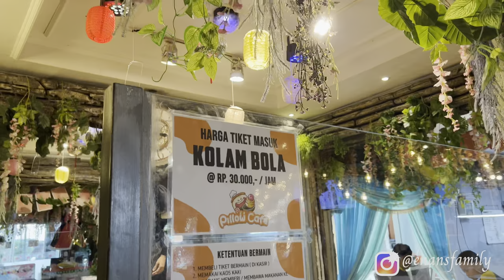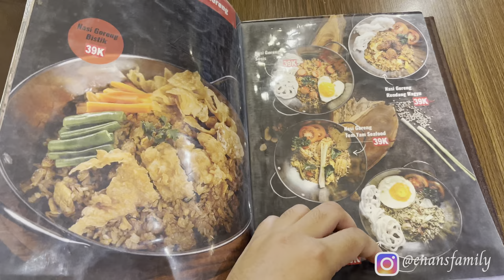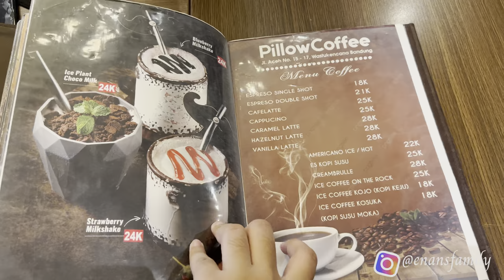PILLOW CAKE CAFE BANDUNG||CAFE DI TENGAH KOTA DENGAN FASILITAS PLAYGROUND UNTUK ANAK||ENANS FAMILY1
Bismillah

Hai hai.. Apa kabar semuanya? semoga dalam keadaan yg sehat dan selalu dalam lindungan Allah SWT. Allahuma aamiin

Umma sering merasa ingin keluar rumah sekedar untuk cari angin dan jajan makanan, tapi suka dilema karena gak mau rugi juga karena sekarang sudah punya buntut, jadi kalo bisa keluar rumah tapi tetep bikin si kecil happy.

Kalo lagi pulang ke Bandung suka males untuk keluar rumah, tapi kali ini mau ajakkin kalian jalan-jalan ke sebuah cafe sekaligus playground yg kids friendly banget. Lokasinya juga ada di pusat kota dekat dengan balai kota Bandung atau patokkannya belakang masjid Al Ukhuwah.

Pillow Cake Cafe Bandung beralamat di Jl. Aceh No.15, Babakan Ciamis, Kec. Sumur Bandung, Kota Bandung, Jawa Barat 40117

Jam Oprasional buka setiap hari
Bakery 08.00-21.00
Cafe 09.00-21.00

Selain bisa kongkow dengan kawan-kawan, sikecil juga bisa tetep happy bermain disebelahnya juga terdapat toko oleh-olehnya juga loh.

Untuk tema cafenya ada fairytale, tema pantai dan juga dalam laut(under the sea). Untuk wahana permainan anaknya ada kolam bola, mini playground dan kolam renang.

Setelah video ini kita juga mau riview cabang dari cafe ini yg lebih luas dan memiliki tema serta area permainan yg asik banget. Nantikan videonya ya

Untuk informasi terbaru dan terupadate kalian juga bisa follow instagram dan tiktoknya @enansfamily

Semoga kita semua selalu diberikan kesehatan, serta keberkahan. Allahuma aamiin.